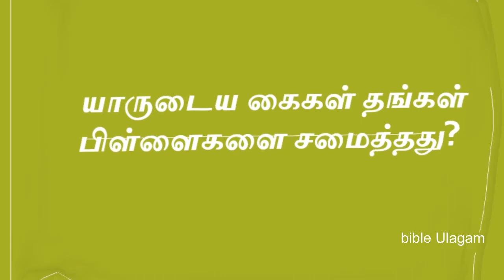bible question answers pulambal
எரேமியாவின் புலம்பல்கேள்வி பதில்கள்

 புலம்பல் புஸ்தகத்தில் எத்தனை அதிகாரங்கள் உள்ளது?
 புலம்பல் புத்தகத்தின் ஆசிரியர் யார்?
 யார் கப்பம் கட்டுகிறவளானாள்?
 யார் சிறைப்பட்டு போனார்கள்?
 எந்த வழிகள் புலம்புகிறது?
 பகைஞர் எதைக் குறித்து பரிகாசம் பண்ணினார்கள்?
 ஆண்டவர் யூதா குமாரத்தியாகிய கன்னிகையை எப்படி மிதித்தார்?
 யாரை தேற்றுவார் ஒருவரும் இல்லை?
 நீதிபரர் யார்?
 யாருடைய மகிமையை வானத்திலிருந்து தரையிலே விழ தள்ளினார்?
 ஆண்டவர் அக்கினி ஜ்வாலை போல யாருக்கு விரோதமாக எரிந்தார்?
 ஆண்டவர் எதை அழித்து போட்டார்?
 பகைவனைப் போல ஆனது யார்?
 யாருடைய மூப்பர்கள் தரையில் உட்கார்ந்து மௌனமாய் இருக்கிறார்கள்?
 யார் தலையைக் கவிழ்ந்து தரையை நோக்கிக் கொண்டிருக்கிறார்கள்?
 ஆண்டவரின் சமூகத்திலே எதை தண்ணீரைப் போல ஊற்றவேண்டும்?
 நாம் நிர்மூலம் ஆகாமல் இருப்பது எதினால்?
 எதற்கு நம்பிக்கையோடு காத்திருக்க வேண்டும்?
 நாம் நம்முடைய வழிகளை சோதித்து ஆராய்ந்து என்ன செய்ய வேண்டும்?
 யார் உறைந்த மழையைப் பார்க்கிலும் சுத்தமானவர்கள்?
 யாருடைய கைகள் தங்கள் பிள்ளைகளை சமைத்தது?
 எதை பணத்துக்கு வாங்கி குடிக்கிறோம்?
 யாருடைய முகங்கள் மதிக்கப்படவில்லை?
 இதில் மேல் நரிகள் ஓடி திரிகின்றது?
 எதைப் போல எங்கள் நாட்களை புதியவைகளாக்கும்?